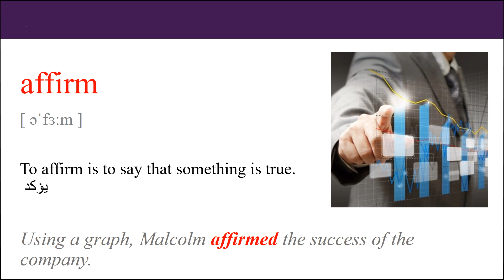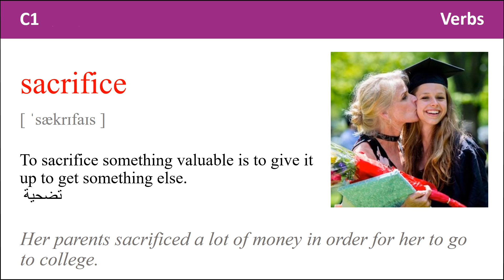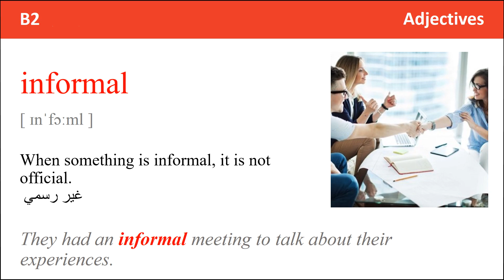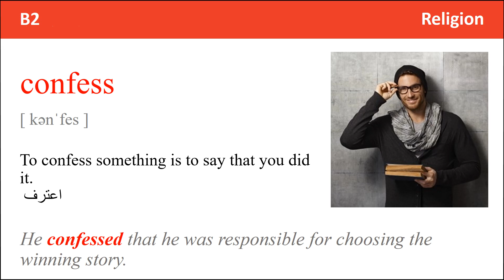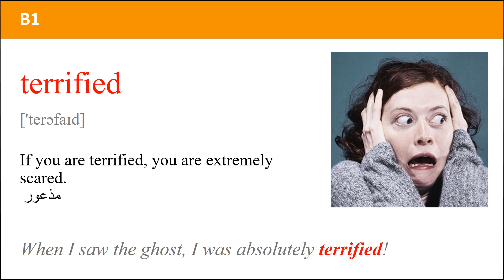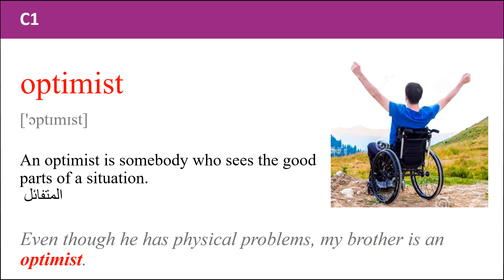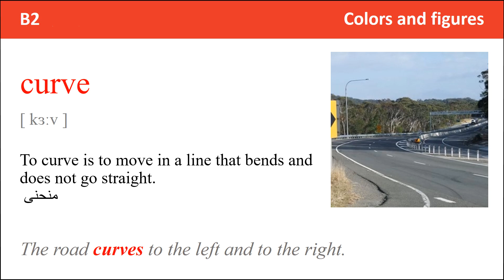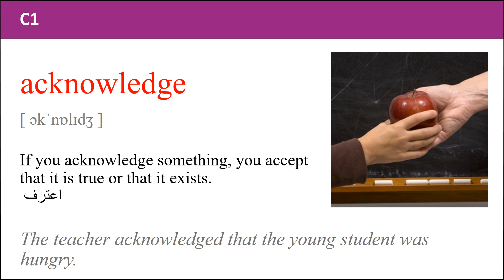4000 كلمة أساسية في اللغة الإنجليزية Book 3 Unit 21 - 25